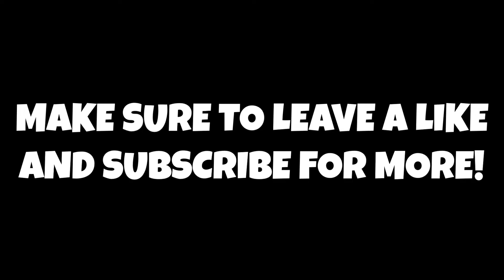Chicago Bulls Officially Sign Stanley Johnson!!!